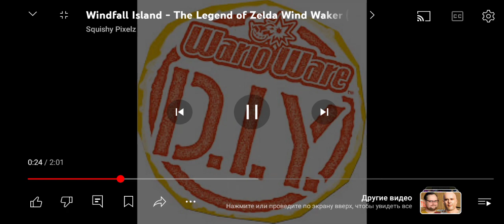31 мая 2024 г.(4)